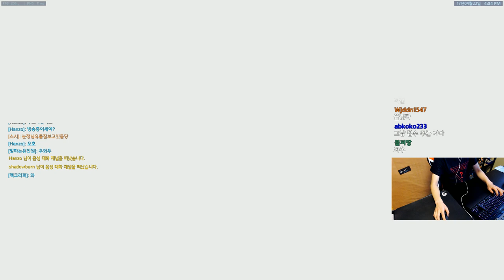[오버워치] 잼크랫(정크랫) | 눈쟁이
정크랫만하면 신이나요

■장비■
키보드 : 커세어 K65
마우스 : 로지텍 G900
컴퓨터 : 비싼거
모니터 : 잘보이는거
마우스감도 : 내손에맞게